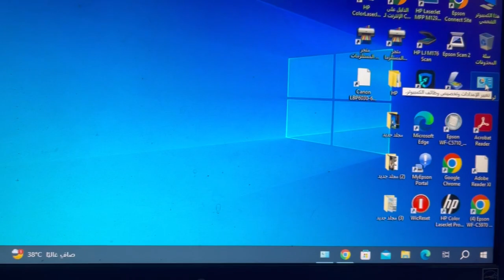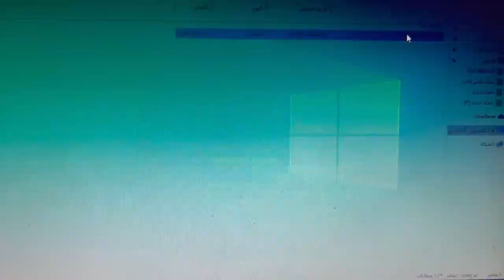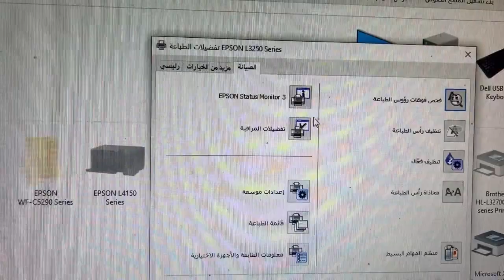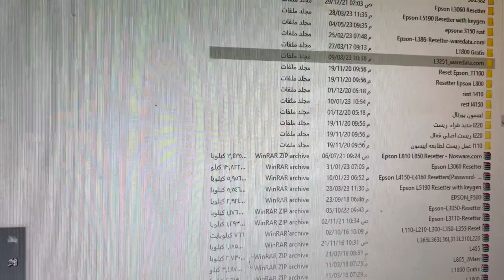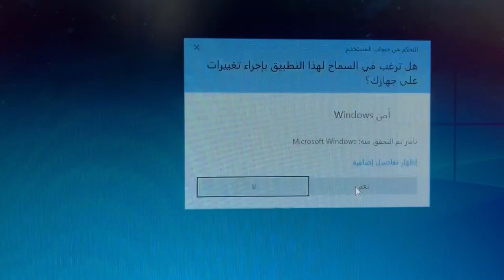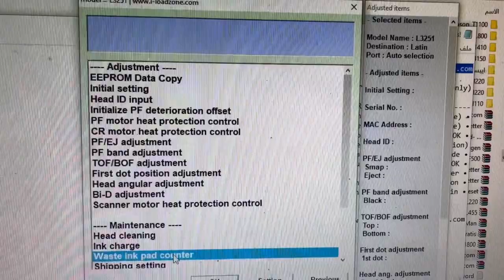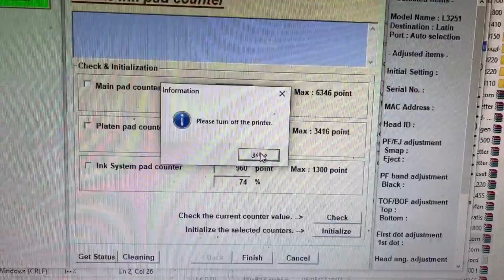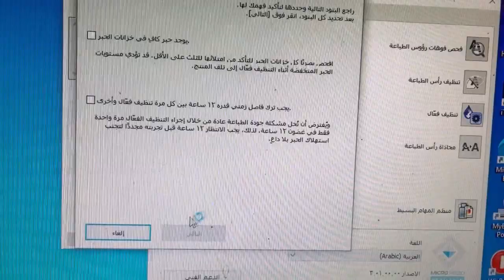How to clean the head of an Epson printer, all تنظيف رؤوس طابعات الايبسون clean models 3251.4150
طريقة تنظيف رأس طابعه ايبسون جميع الموديلات 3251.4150 شرح تفصيلي للتنظيف والمشكلات اللي تواجهك وحلول منزليه لتنظيف الطابعات الايبسون